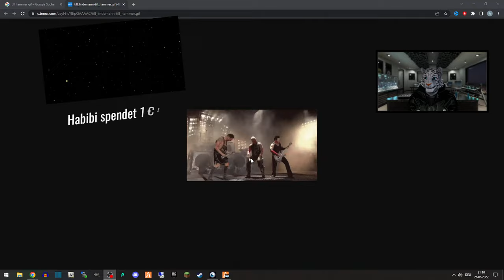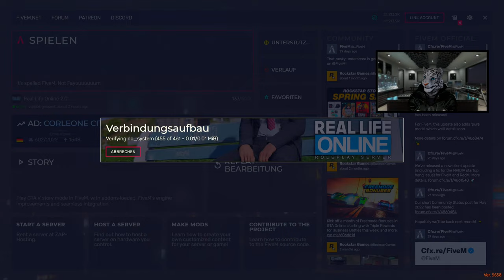HOMELAND SECURITY am SONNTAG! - Real Life Online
▶️ Is eh ois Wuascht! :D

🎵 MUSIK
NEFFEX: